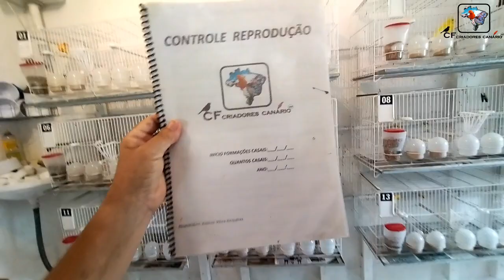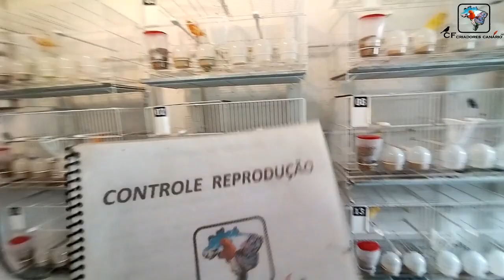UM MANEJO TÃO SIMPLES | AJUDA MUITO CONTROLE GÊNETICO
Pessoal, esse realmente é um manejo simples e que ajuda muito no controle dos filhotes,  tanto controle consanguinidade como pra avaliar o casal que tirou filhotes mais monitos dentro da caracteristica que cada criador busca, já deixa o like pra nóis.
Olá, eu sou o Valdecir, sou canaricultor  amo natureza,   pássaros e animais, e gosto de compartilhar conhecimento e hoje trago mais um vídeo pra vocês, não esqueça de deixar o joinha, compartilhar e claro estar inscrito no canal.

QUER ME ENVIAR ALGO ESTE É O ENDEREÇO:
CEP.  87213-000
PARCEIROS DO CANAL:
CHOCMASTER: CHOCADEIRA, ASSOPRADOR SEMENTES, GAIOLAS
(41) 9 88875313 Wandelei Miranda